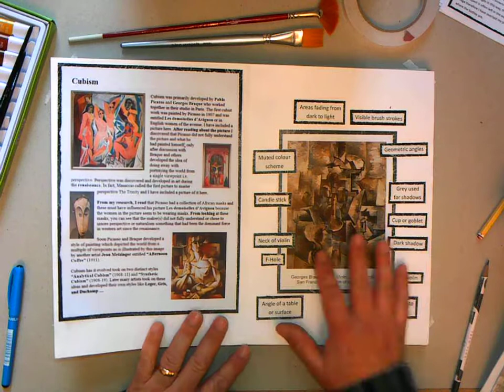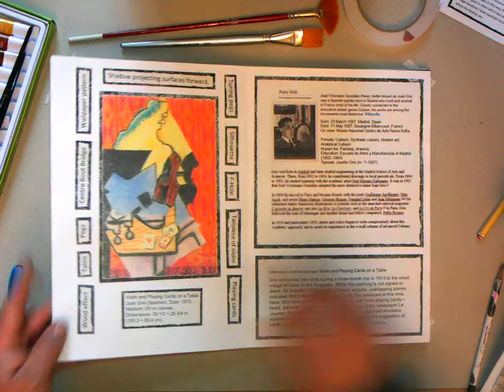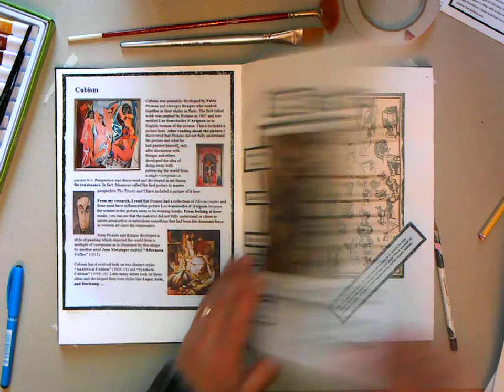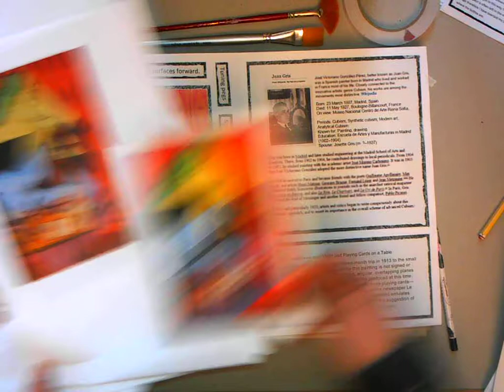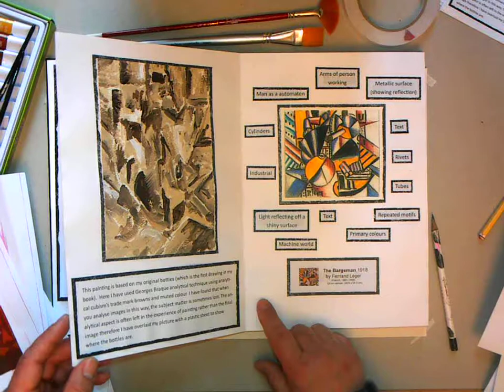Copying a piece of artist's work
There is a lot of work in this task. Copy three pieces of work.
Use the one that relates to your final piece of work as the last copied image in your sketchbook. So, it looks like you refined your work to that point.
Copying work off the internet can be done easy.
In you search tab bottom left, type “snipping tool” most computers have this and you can snip a picture to put in a word doc or just save as an image.
You could copy it straight off the screen. Turn the brightness up. Rotate the image sideways if you have a small screen. Be careful not to damage your computer screen. Do it at your own risk.
Note: save the web page -artist and title just in case you can’t find it again later (when you want to write about it). I did this on the images in the video.
Watch the video entitled; The thinking around developing an idea. So you understand how to set out your book.